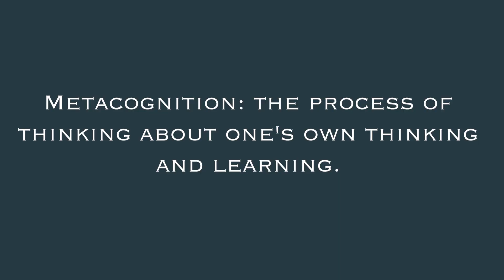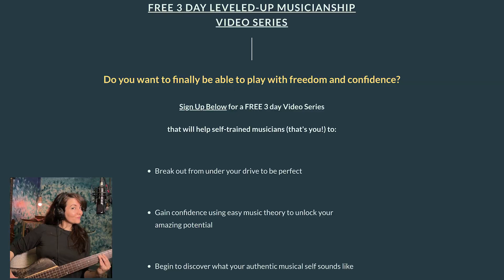As a musician, know what you need to perform well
Musicians, I think we’ve all been here, and maybe felt sheepish about asking for something in order to perform well. The fact is that you need it, and should be confident to verbalize your needs. It doesn’t reflect badly on you as a musician, and it shouldn’t alter other musician’s perspective of how valuable what you bring to the table is. So I just want to drop this bit of encouragement, and let you know you’re not alone if you’ve ever felt obligated to basically play with one hand tied behind your back.

MUSICIANS! GET A FREE 3 DAY VIDEO SERIES HERE TO LEVEL UP YOUR MUSICIANSHIP, and break out from under the pain of perfectionism, so you can play with freedom and authentic expression!

Music Intro/Outro Credit

"End 2 End" by SoundPaint

Video Production

Microphone:

AUDIX CX112B Large Diaphragm Microphone